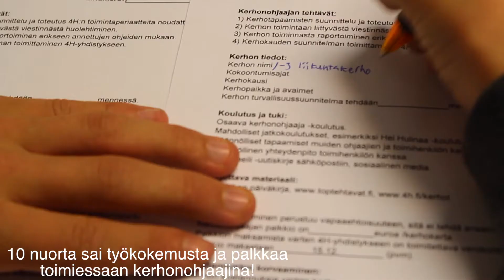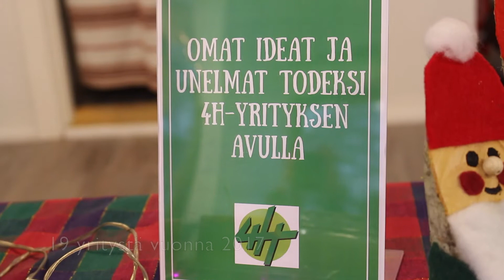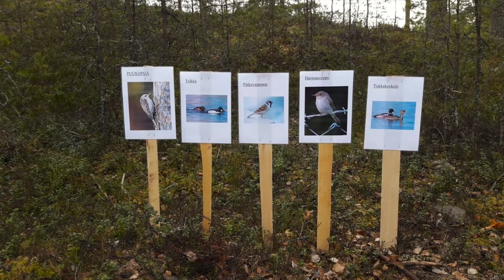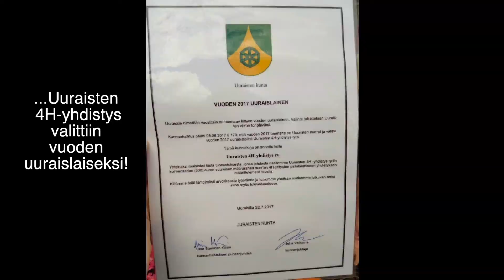Uuraisten 4H-yhdistyksen esittelyvideo (vuosi 2017)